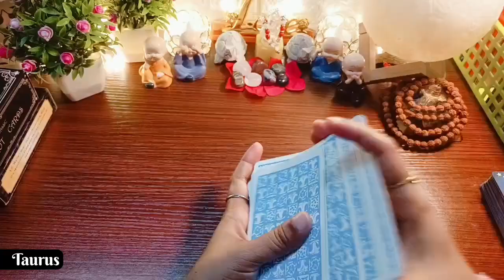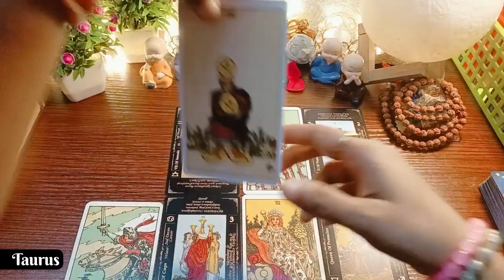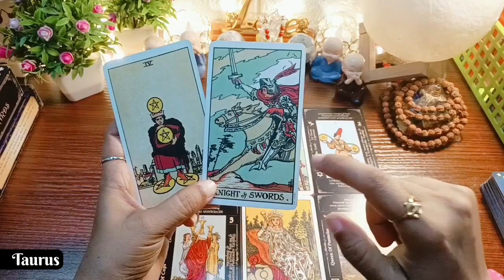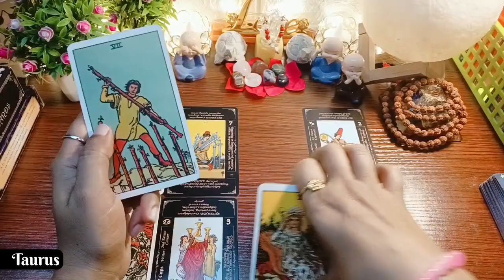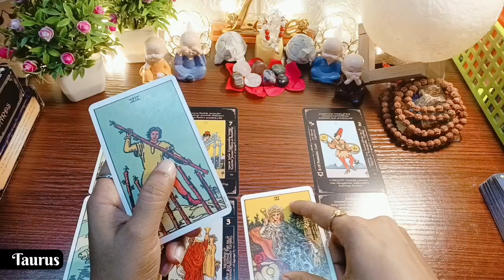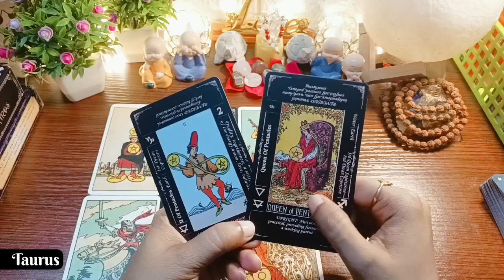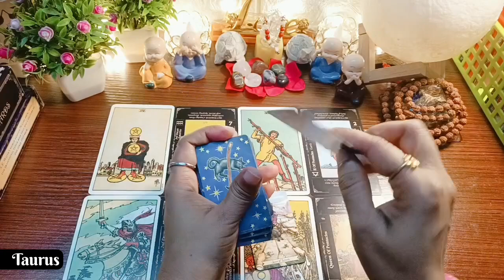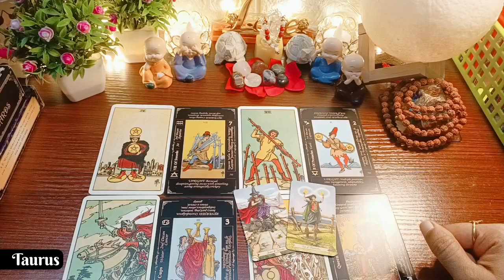TAURUS(vrishabh)🌀♉| 1 - 15 October 2024 | Kya Action Lene Wale Hai Aapke Person❤️ | Hindi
Hello Friends, 🙏🏻🙏🏻😍